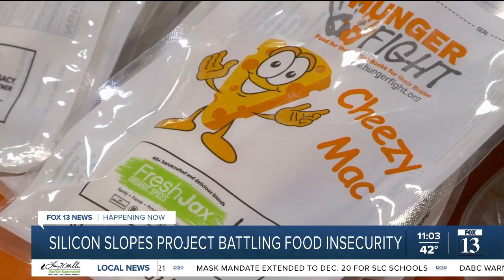Silicon Slopes projects aims to battle food insecurity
The fifth annual Silicon Slopes tech and start up event got underway in Salt Lake City Thursday, with a big focus dealing with an effort to help Utahns dealing with food insecurity.

More than 40 guest speakers, including corporate heavyweights like Apple CEO Tim Cook will be presenters over the next two days at the Salt Palace Convention Center.

They’ll be helping a lot of smart and ambitious people figure out ways to start or better manage their own companies.